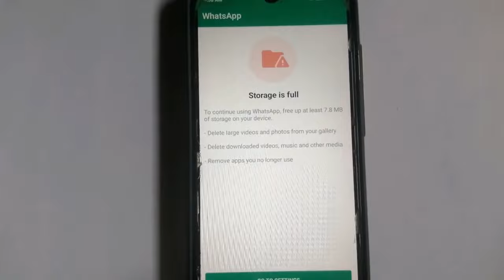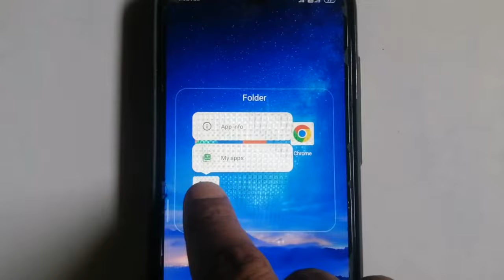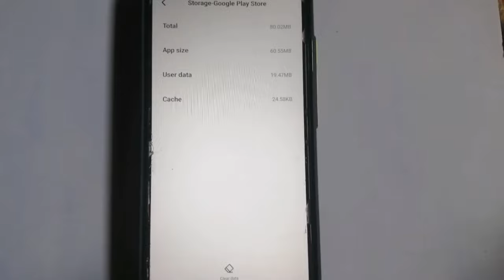WhatsApp Storage is full problem solve